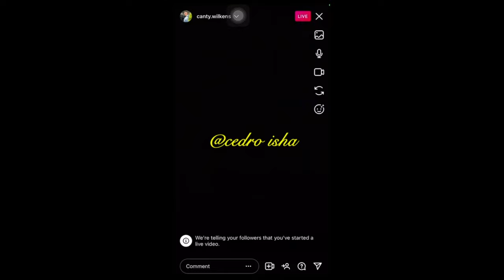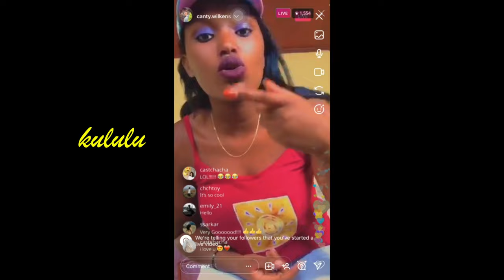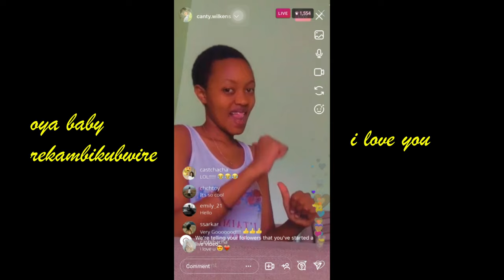Wilkens ft Cedro Isha -Kululu (official video challenge 2022)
listen to kululu on all platforms
prod:frank_beats
prepared by: kudra
follow on instagram @canty.wilkens @cedro_isha
thanks to all ladies who participated in this video